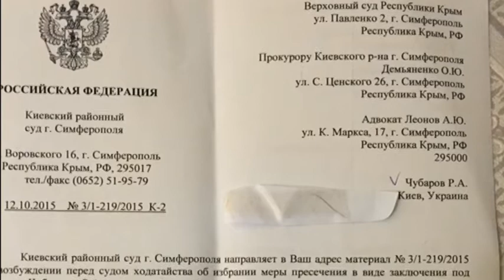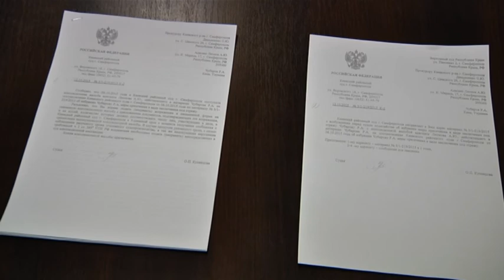В прокуратуре АРК обещают уголовное производство в связи с решением о заочном аресте Чубарова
В прокуратуре ожидают заявления от народного депутата, после подачи которого будет открыто уголовное производство по ч. 1 ст. 346 Уголовного кодекса Украины. Подробнее смотрите в сюжете службы новостей "Волна" на ЧТРК.

Мы рядом!